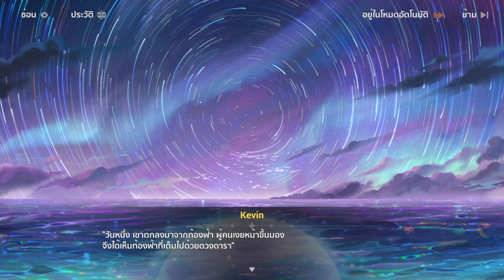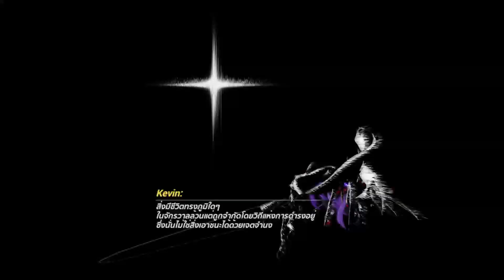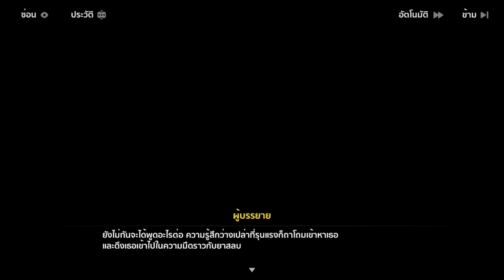[อัดเก็บไว้ดู] บทที่ 33 #4 - จุดเริ่มต้นและจุดสิ้นสุด | Honkai Impact 3rd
อัดเก็บไว้ดูเฉยๆน่ะ นี่ Playlist วิดีโอ Honkai นะเผื่อใครอยากหาๆดู